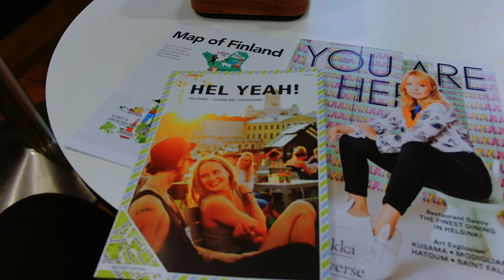Helsinki Airport Christmas 2016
Music
What True Self, Feels Bogus, Let's Watch Jason X